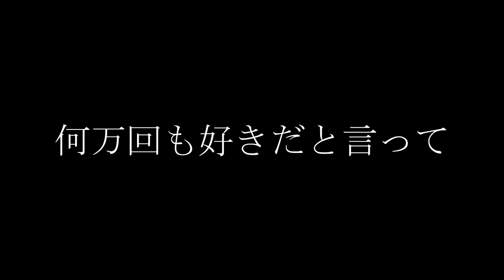【歌詞】カノン【音源】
アルバム「QAREN2009 新CDはどげんですか？」より
「カノン」 何万回も好きだと言って

2010年に活動休止したQAREN
動画配信＆